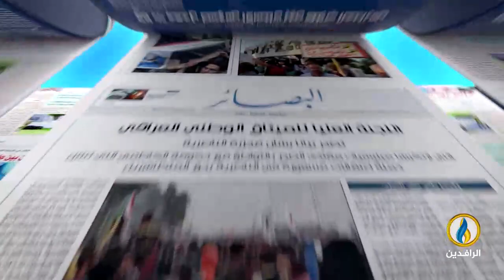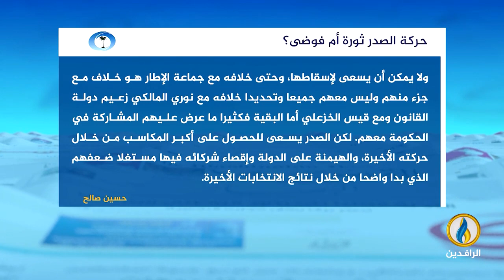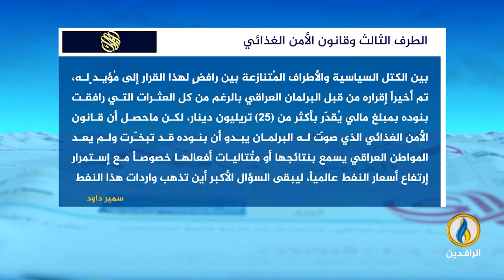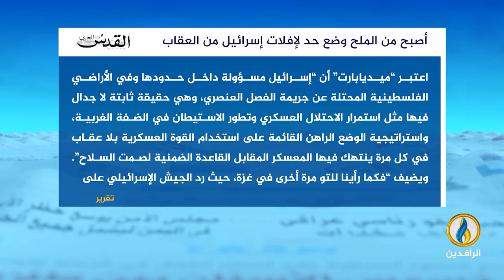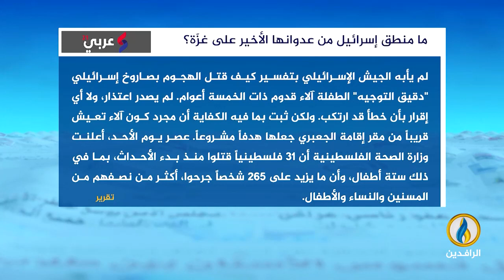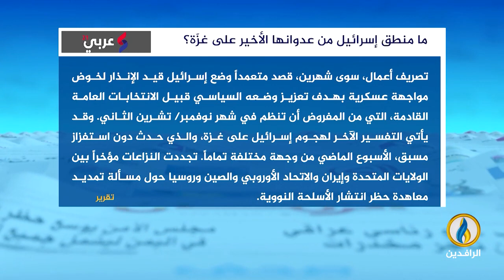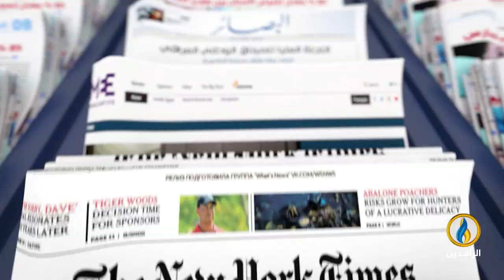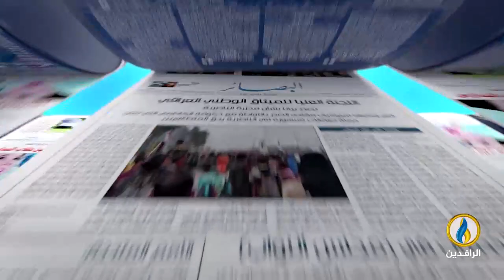صدى_الأقلام | 9 - 8 - 2022